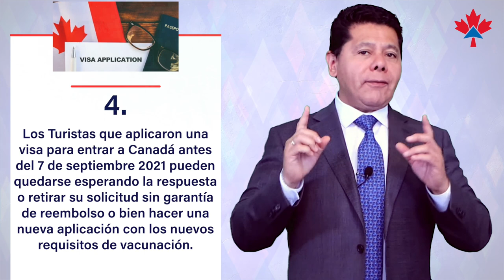🎯 𝗟𝗼 𝗾𝘂𝗲 𝗻𝗼 𝘁𝗲 𝗵𝗮𝗻 𝗱𝗶𝗰𝗵𝗼 𝗱𝗲 𝗹𝗮 𝗮𝗽𝗲𝗿𝘁𝘂𝗿𝗮 𝗱𝗲 𝗳𝗿𝗼𝗻𝘁𝗲𝗿𝗮 𝗲𝗻 𝗖𝗮𝗻𝗮𝗱𝗮́ ✈️ 𝟬𝟳 𝗦𝗲𝗽𝘁𝗶𝗲𝗺𝗯𝗿𝗲 𝟮𝟬𝟮𝟭, 𝗖𝗜 𝗖𝗮𝗻𝗮𝗱𝗮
7 de Septiembre 2021 entrada de Turistas a Canadá.

Lo que no te han dicho de la apertura de frontera en Canadá
7 de Septiembre 2021 entrada de Turistas a Canadá.

Es un hecho que después de 18 meses con las fronteras cerradas y sin turistas, finalmente el gobierno canadiense da un paso más en la reapertura de las fronteras, sin embargo quisiera enfocarme en informar sobre las condiciones que he visto en las redes sociales con algunas imprecisiones,  por ejemplo, una de ellas es que la prueba PCR es la única que reconoce Canadá  y la verdad es que no es así, lo que el gobierno está exigiendo es una prueba Molecular, y una de ellas es la PCR más no es la única aceptada, de hecho hay más de 20 pruebas que el gobierno reconoce, y en la descripcion les dejo el link para que puedan ver con más detalles.

Aclaremos:

A partir del 7 de septiembre de 2021: Todos los ciudadanos extranjeros completamente vacunados, podrán entrar a Canadá, excepto para vuelos directos de la India, Marruecos y para aquellos que no cumplan con las condiciones del ministerio de salud Canadiense.

Antes de tomar el vuelo debe cumplir con estas 5 condiciones:

A) Presentar una prueba Molecular negativa 3 días antes de entrar a Canadá , (pon atención si tu vuelo tiene escala, se puede vencer tu prueba molecular antes de llegar a Canadá.
B) Tener un plan de cuarentena en caso de no estar exento, ya que puede presentar síntomas de Covid llegando a Canadá.
C) Prueba de vacunación registrada en AriveCan, recuerde que las vacunas conocidas por Canadá son las siguientes: Pfizer, Moderna, AstraZeneca, Janssen haberse hecho antes de 14 días.
D) Todos los documentos deben presentarse traducidos y debidamente digitalizados pero debe también llevarlas impresas para poder presentarlas de manera física, en caso que no pueda presentarlos digitalmente en su teléfono móvil.
E) Test aleatorio, no es un hecho, pero existe la posibilidad de que te toque, el cual debes hacer en 24 horas después de tu llegada, pero tranquilo es gratuito, si sale positivo pues te toco hacer la cuarentena.

En caso de presentar síntomas o no tener el esquema completo de vacunación, o si se lo pide un oficial debe presentar un plan de cuarentena.

Si viaja con menores de 12 años, están exentos de cuarentena siempre y cuando se hayan hecho una prueba molecular 3 días antes de subir al avión, los menores de 5 años no necesitan la prueba molecular.

Los Turistas que aplicaron una visa para entrar a Canadá antes del 7 de septiembre 2021 pueden quedarse esperando la respuesta o retirar su solicitud sin garantía de reembolso o bien hacer una nueva aplicación  con los nuevos requisitos de vacunación si su aplicación no está completa no será tratada, en otras palabras Canada no recibirá Turistas sin vacunas por mucho tiempo.

Para los refugiados.

Los solicitantes de refugio por entrada regular (que tienen un familiar Canadá) siempre han podido entrar con una cita en frontera, cuidado pierden derecho a apelación si es que pierden su refugio .

De manera extraoficial se sabe, que entre el 21 al 22 de septiembre habrá noticias sobre la apertura terrestre y comprendido para refugiados.

El ministerio de Salud Canadá, ha aceptado en frontera terrestre no solo las 4 vacunas oficiales que son sino también han entrado personas con otro tipo de vacunas, que para Canadá no cumplen con los requerimientos contra el Covid, como son las vacunas Cansino, Spoutnik, Sinovac entre otras. Solo que estas personas deben hacer su cuarentena obligatoria, esto posible aplique a los refugiados por tierra.

Conclusión: Si es turista le recomiendo que haga su auto test antes entrar a Canadá:
Para entrar le recomiendo que visite la página del Gobierno del Canadá donde hace un cuestionario y evalúa su potencial de entrada a Canadá.